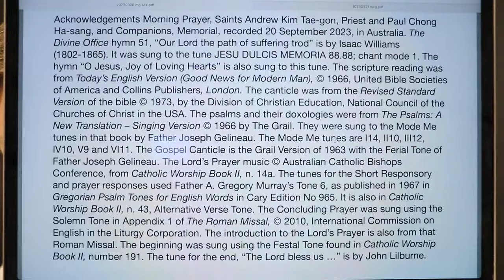Morning Prayer, Saints Andrew Kim Tae-gon, Priest and Paul Chong Ha-sang, and Companions, Memorial.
Wednesday 20 September 2023 recording in Australia. The Divine Office hymn 51, “Our Lord the path of suffering trod” is by Isaac Williams (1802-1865). It was sung to the tune JESU DULCIS MEMORIA 88.88; chant mode 1. The hymn “O Jesus, Joy of Loving Hearts” is also sung to this tune. From the Liturgy of the Hours of the Catholic Church's Roman Rite.